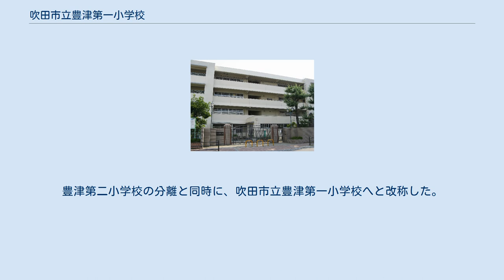吹田市立豊津第一小学校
吹田市立豊津第一小学校（すいたしりつ とよつだいいちしょうがっこう）は、大阪府吹田市にある公立小学校。
 読書活動や算数科での少人数指導およびティーム・ティーチングなどに力を入れている。
また、敷地内に併設されている幼稚園との交流活動もおこなっている。
 明治時代初期に、当時の豊島郡垂水村・榎坂村（町村制施行で豊能郡豊津村、現在の吹田市江坂地区）にそれぞれ設置された2小学校を起源とする。
2校が1886年に合併し、徳基小学校と称した。
徳基小学校が現在の豊津第一小学校へとつながっている。
 当時は現在の吹田市垂水町1丁目56番付近に校舎を設置していたが、1933年に現在地に移転している。
1934年9月の室戸台風では校舎が倒壊し、児童・教員あわせて50人以上の死者が出る被害を出した。
 1947年の学制改革により、吹田市立豊津小学校と称した。
校区一帯は1960年代までは農村地帯だったが、江坂地区が住宅地やオフィス街として開発されたことに伴って児童数が増加した。
これに伴い1969年に従来の校区のうち新御堂筋以西を分離する形で、吹田市立豊津第二小学校が分離開校した。
豊津第二小学校の分離と同時に、吹田市立豊津第一小学校へと改称した。
 現在は、豊津第一小学校に校舎増設の準備が進められている。